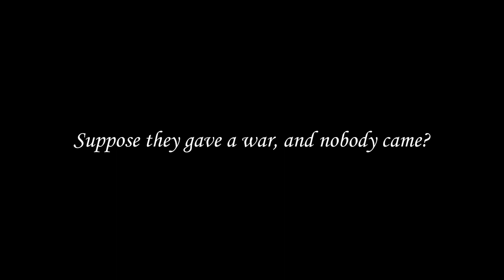2Pac - FUNERAL | 2023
Suppose they gave a war, and nobody came?

Appeal for world peace!

please no political discussion in the Community